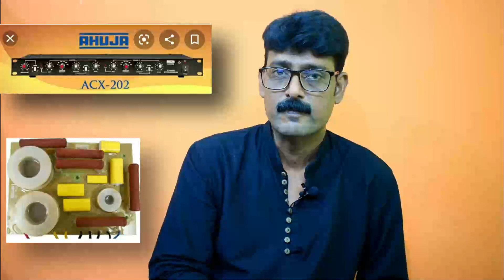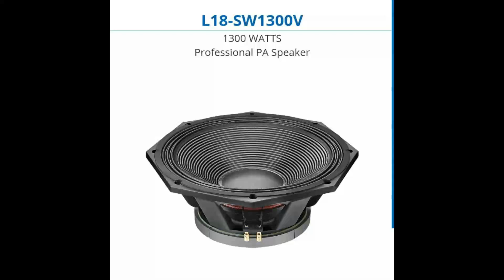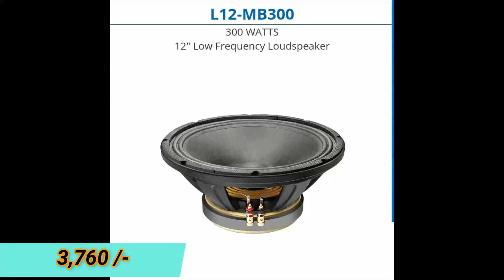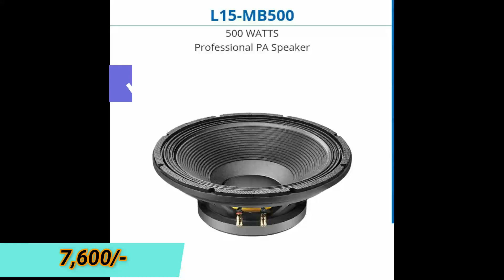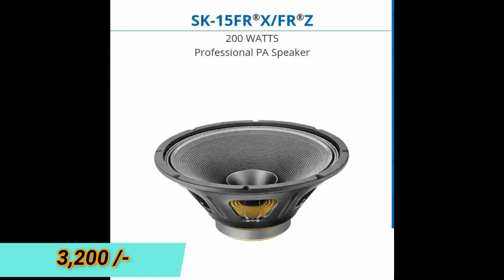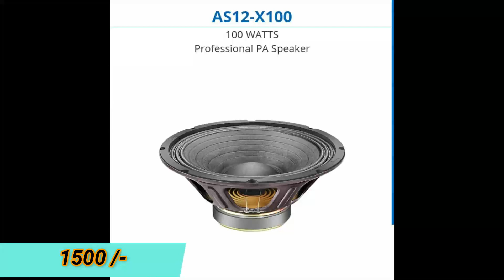AHUJA SPEAKER | মডল ও দাম | RMS POWER | বিস্তারিত জানতে ভিডিও টি দেখুন 🙏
আপনাদের যদি কোণো প্রশ্ন থাকে কমেন্ট এ লিখুন ।
SPEAKER ER SOMONDHE PURO JANTE HOLE VIDEO TI DEKHUN

AHUJA AMPLIFIER SSA250M

AHUJA UBA 500M 500W

Ahuja Amplifier SSA5000EM

AHUJA AMPLIFIER SSB120DP

Ahuja Speaker 50Watts Outdoor/Indoor Speaker

Ahuja AUD-59 XLR PA Microphone

Ahuja ADM 411 Wired Microphone

Ahuja DGN PA Microphone Stand
by Ahuja

Medha D.J. Plus Professional 160 Watt Power Amplifier

MIXER:-

Stranger SM6 6-channel Stereo Echo Audio Mixer

Stranger SXR6 Analog Mixing Console